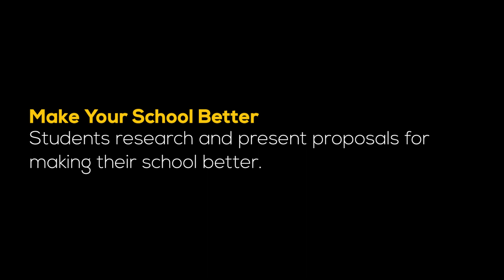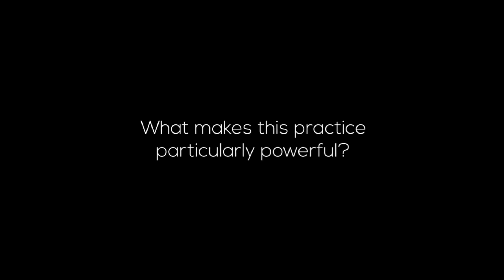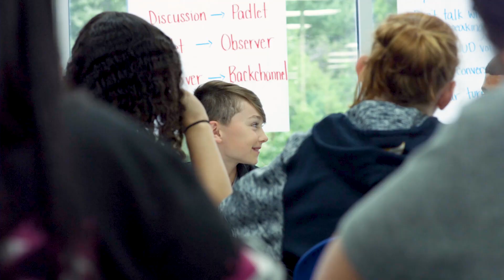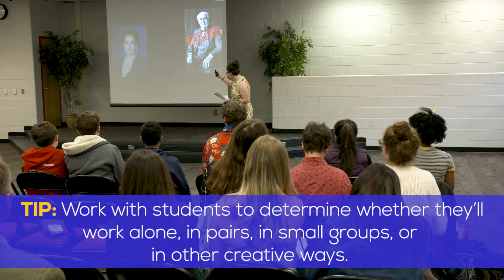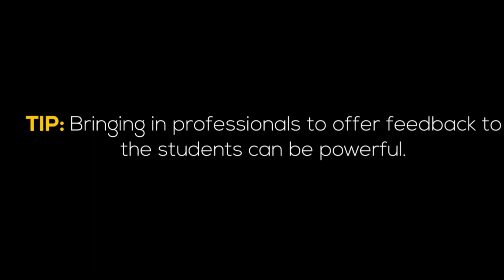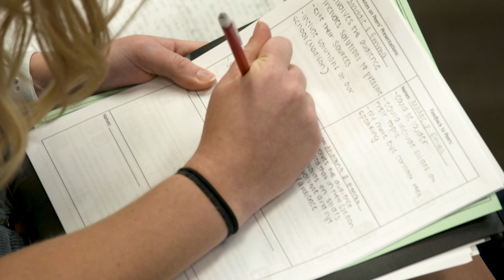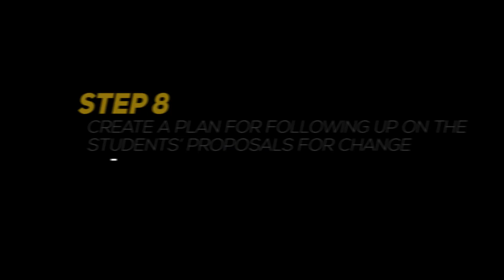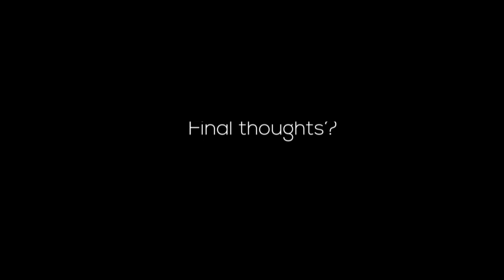Innovation Playlist: Make Your School Better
00:00 Introduction
00:15 Definition of Make Your School Better
01:54 What makes this practice powerful?
03:16 Supporting existing curricular goals
05:00 Step 1: Tee up the challenge
05:42 Step 2: Establish core resources
06:48 Step 3: Define the project structure
08:54 Tip: Discuss partner pairings with students
09:59 Step 4: Prepare speech outline and get feedback
11:11 Tip: Bring in professionals to offer feedback
11:54 Step 5: Write and practice speeches
12:47 Step 6: Students present
14:15 Tip: Help students focus on a goal, not a grade
15:03: Step 7: Encourage audience questions and feedback
16:48 Step 8: Follow up on the proposals for change
17:46 Advice for trying this practice
18:38 Final thoughts

Ask the experts! No one knows better than your students how their learning environment could be improved. The Make Your School Better activity knocks it out of the park in so many areas: student choice, engagement, collaboration, presentation skills, authentic audience, and the list goes on. This project requires commitment from your school’s leadership to listen and act upon student recommendations. With that, the rest is easy. Students choose a topic, learn about advocacy, research their argument, collaborate with classmates, present to an authentic audience, participate in feedback sessions, and assist with any improvements to the school. Your school becomes a better place, and students lead the way while learning a variety of essential skills.